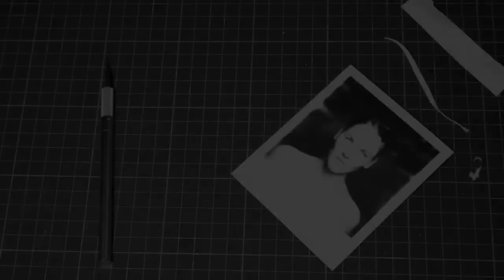rescuing Impossible Project / Polaroid Originals film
Quick video on how to remove the chemical pods on an Impossible Project / Polaroids Originals film. Without removing the pods, the film tends to keep on developing continuously.

There is several other methods to stop Silver Shade film developing on, but this one works best and safest for me. All you need i a cutter or an X-Acto knife and some time